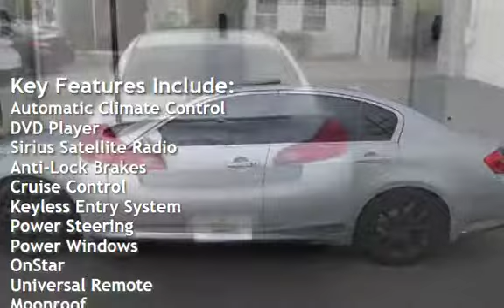2011 INFINITI G37 Sedan x Sport Appearance Edition, RVC, CONV PKG for sale in Burlington, NJ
With its sleek sporty stance and top-shelf amenities, our 2011 INFINITI G37x Sedan is bold in Blue Slate and a compelling choice to be your newest traveling companion! The 3.7 Liter V6 provides an abundant 328hp that is efficiently managed with a responsive 7 Speed Automatic. You'll find that our All Wheel Drive handles tight curves and twisty roads with great agility and stability. Enjoy precise steering, confident braking, and near 25mpg on the open road!

Our G37x is a true head turner with its classic elegance and handsome design. Slide inside to find supportive heated leather seats and enjoy plenty of headroom for taller drivers and front-seat passengers. It offers a high level of refinement with quality materials, soft-touch surfaces, and driver-oriented features such as power accessories, steering wheel audio control, available satellite radio, multi-zone climate control and more!

You'll also find that our sedan has been carefully crafted with safety features to keep you and your precious cargo out of harm's way. It's received excellent safety ratings and is a consumer favorite! Fun to drive, intelligently designed and oh so comfortable, this is an excellent choice!